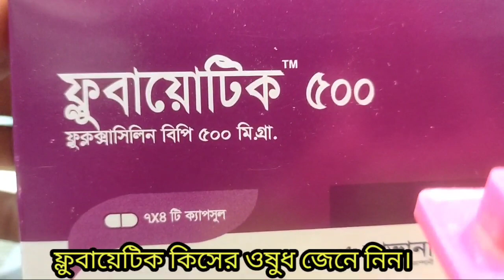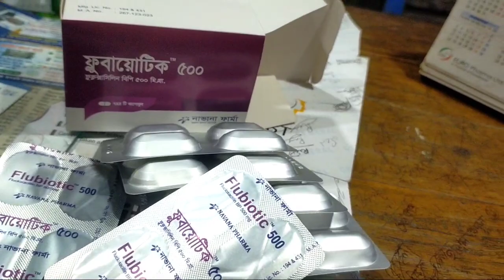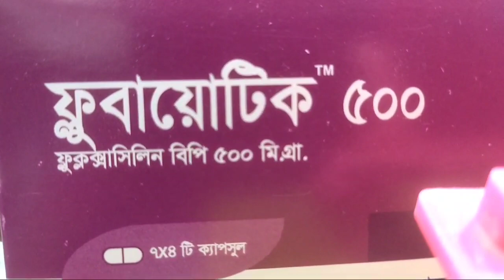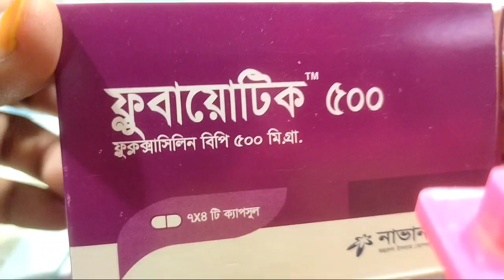ফ্লুবায়েটিক কিসের ওষুধ জেনে নিন। ক্ষত /একজিমা/ আর্থোপেডিক সার্জারী কাজের ফ্লুক্লক্সাসিলিন।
ফার্মাকোলজি **
ফ্লুক্লক্সাস্লিন ব্যাকটেরিয়ার কোষ প্রাচীর সংশ্লেষণে বাধা দান করে ব্যাকটেরিয়া ধ্বংস করে। ইহা ব্যাকটেরিয়ার কোষ প্রাচীরে অবস্থিত ফেলেছিলেন বাইন্ডিং প্রোটিনের সাথে আবদ্ধ হয়ে সংশ্লেষণে বাধা প্রদান করে। ফলে ব্যাকটেরিয়ার কোষআবরন দুর্বল হয়ে পড়ে, কোষ ফেঁপে উঠে এবং ফেটে যায়।

নির্দেশনা
সাধারণ নির্দেশনা হিসেবে বলতে গেলে ত্বক ও নরম কলার সংক্রমণ / ফোঁড়া/ এ্যবসেস/ কার্বাংকল/ক্ষত/ একজিমা / অর্থোপেডিক্স সার্জারী কাজের জন্য ফ্লুবায়েটিক।

সেবনবিধি**
খাওয়ার ১ ঘন্টা পূর্বে অথবা খাওয়ার এক ঘন্টা পরে খেলে খুবই কার্যকরী হয়।
প্রাপ্তবয়স্কদের জন্য ২৫০ করে খেতে হয়। এছাড়া রোগ অনুসারে ৫০০ mg  দিনে ৪ বার পর্যন্ত দেওয়া যায়।